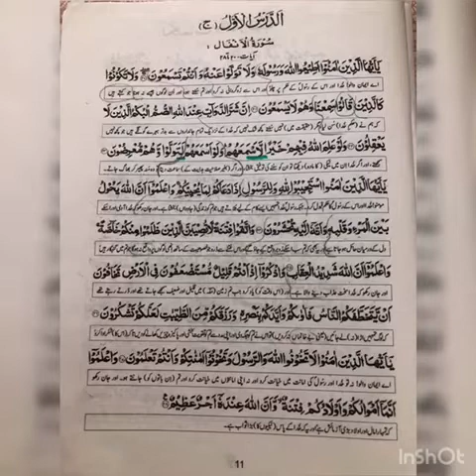Grade 9 Islamiat lec#10